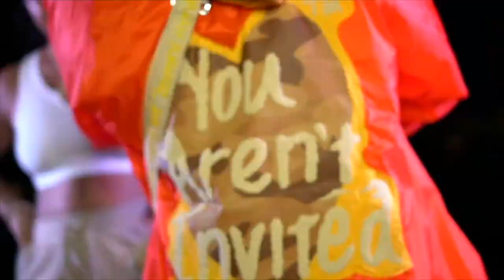by HonchoMGMT Productions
Dropping Gems in the vlog and the owners of HydePark Goods hanging w Corey and Carmen at the SSG Mansion!!
This is dinner w Corey and Carmen to discuss the future, Then corey invites us to his house too chk out the new HydePark Goods dropped give y'all a little secret. SSG ALL NEW DRIP COMING SOOON!!!